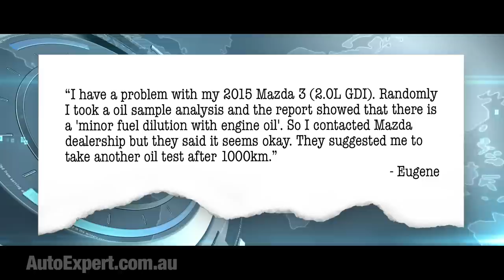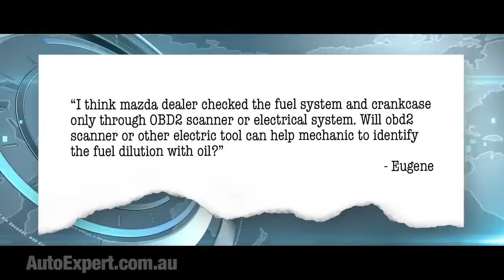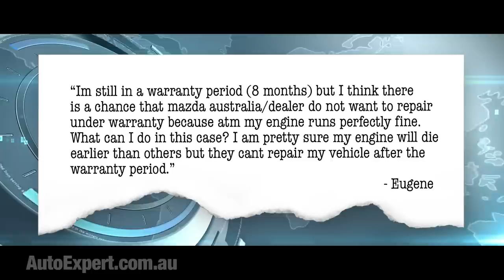Why engine oil gets diluted with fuel | Auto Expert John Cadogan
Here's a question I received recently:

"I have a problem with my 2015 Mazda 3 (2.0L GDI). Randomly I took a oil sample analysis and the report showed that there is a 'minor fuel dilution with engine oil'. So I contacted Mazda dealership but they said it seems okay. They suggested me to take another oil test after 1000km."

Oil dilution is a real thing. An operational reality. It’s more of a factor now than ever before. Here’s the background briefing on that.

Especially in a cold engine running rich, fuel can condense on the cylinder walls, where it sort of dissolves into the thin film of lubricating oil that’s there. The oil, only a few microns thick, is trying to maintain a death grip on the fine scuff marks honed into the bore. And the fuel’s not helping.

When the rings sweep past, downwards, they scrape it off. The oil, diluted with fuel, is flung into the crankcase. This is happening about 8 times a second for every 1000rpm - per cylinder - so you don’t need all that much fuel per combustion event to get mixed up in this way, for it to really add up over time. And the result is: Rather a lot of fuel can end up mixed with the oil.

Basically, fuel, petrol (gasoline) is to lubrication what Idi Amin was to humanitarianism. The function of oil is to maintain a tough, thin, slippery film between the critical metal interfaces in your engine - on the bores, in the bearings, the cam lobes and valve guides, the timing chain - all the expensive stuff that moves really, really fast, with great precision.

Metal-on-metal contact is the enemy of longevity, and oil is the cure. Fuel in the oil degrades the effectiveness of the oil.

Direct injection engines - where the fuel is pumped at extreme pressures directly into the chamber - are more susceptible to oil dilution. Engines that do lots of cold starts and lots of stop-start driving are more susceptible. Lots of heavy acceleration: More susceptible.

And then there’s the service interval, which on low-mileage cars is often 12 months now. 12 months of scraping fuel-diluted oil into the sump, as opposed to six months - or even three (in the olden days).

Oil dilution is a real operational thing that needs to be managed. It’s generally not a defect - although there have been examples of engines with excessive oil dilution.

My general advice here is that the people who designed the engine know about oil dilution. The people who designed the oil know about dilution. Dilution is a thing that gets managed in modern engines. The formulation of the oil is such that it provides adequate protection when diluted up to a point.

The service interval is likewise selected so that dilution doesn’t spiral out of control. This is, in part, why there’s a time component to the service interval, as well as a distance component.

The other thing you can do to manage the dilution is either go on long drives semi-regularly - a couple of hours with lots of lean burning and sustained optimal temperature operation.

That’s gunna help purify the engine oil, in the manner of burning a witch at the stake, with the notable exception being is evaporates out all the volatile fuel components. But apart from that, just like witch-burning.

Alternatively, just change the oil more frequently if you only do short trips. If engine longevity is important to you, you need to realise that a harsh operating environment for oil is not what you might imagine.
One of the harshest things you can do to oil is cold start, drive to the station (10 minutes), catch the train to work, and drive back 10 hours later, repeat. Five days a week. That’s like a month at the Hellfire Club, for oil. So just change it more often. Twice as often. And the filter. Pretty simple fix.

You should check the oil level - once a fortnight or every second time you re-fuel. In the domain of ideas, this is a good one. If the oil level climbs over the full mark, don’t hesitate to get professional advice. The oil won’t be doing it’s engine life-preserving voodoo if that happens - and that’s bad.

Some dilution is normal, but excessive dilution is probably a symptom of a bigger problem - perhaps a serious fuel system or inlet air problem where your engine is over-fuelling. Faulty MAF sensor; cracked inlet air pipe (if the car is turbocharged). And you’ll need to get that sorted.